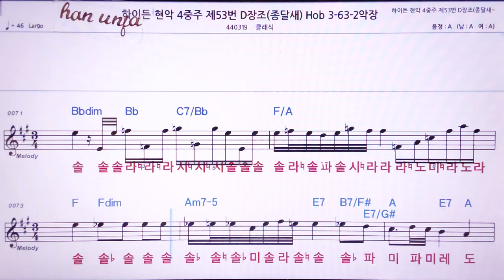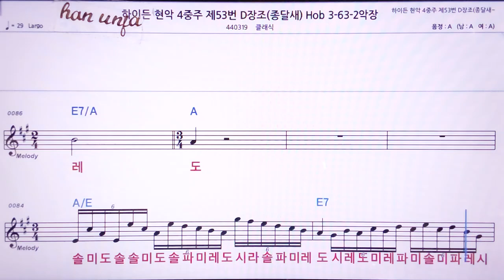💖하이든 현악4중주 제63번(종달새)/클래식 👍MR,노래방, 악보, 코드,Karaoke With Sheet Music